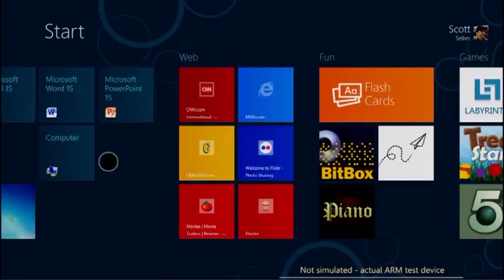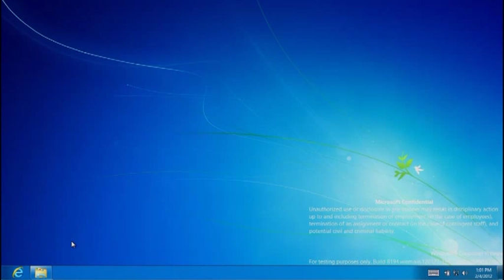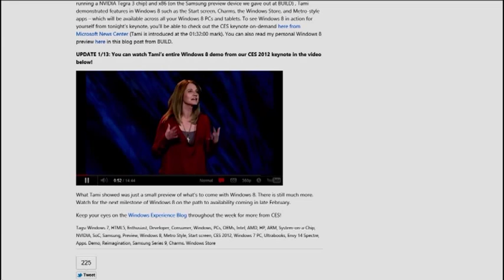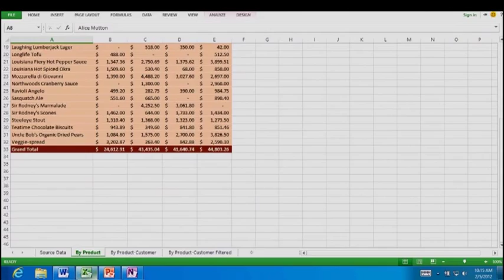Building Windows for the ARM processor architecture